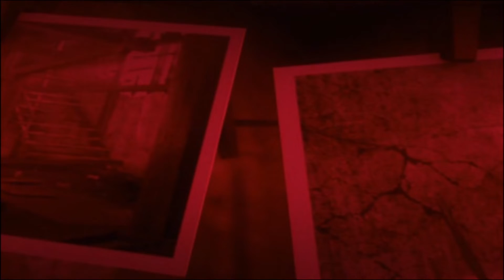REI si Cantik Pemburu Hantu - Fatal Frame III: The Tormented #1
Siapa yang pernah mainin game Fatal Frame 3, pasti kalian tau seberapa serem ini game dan seberapa banyak fan service di ini game. Dulu sempat mainain tapi gk sempattamat karna dulunya aku penakut, sekarang mau coba tamatin bisa apa gk, semoga aja bisa sampe tamat

Semoga kalian terhibur kawan
Jangan lupa aku LIVE STREAMING juga di channel ini setiap malam setelah isya, kalo gk mau ketinggalan aktifin aja lonceng notifikasinya.